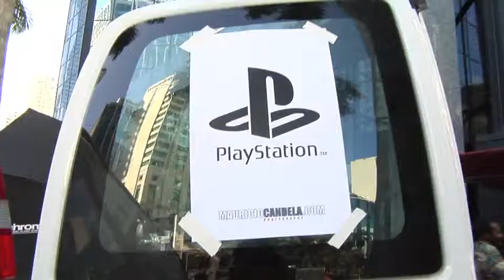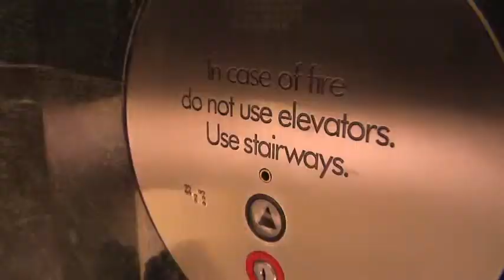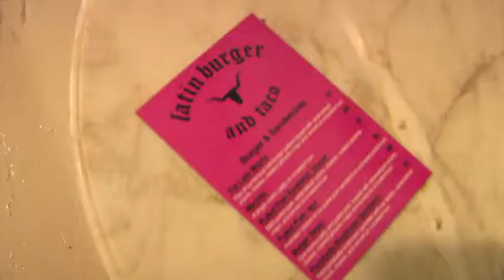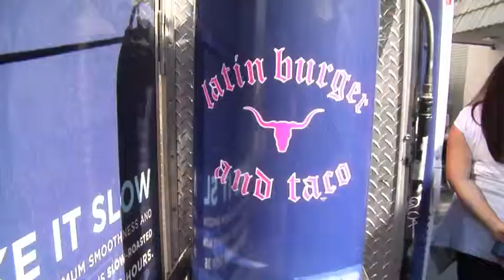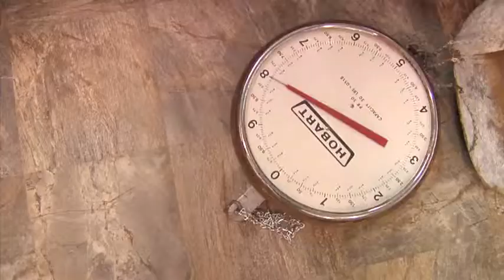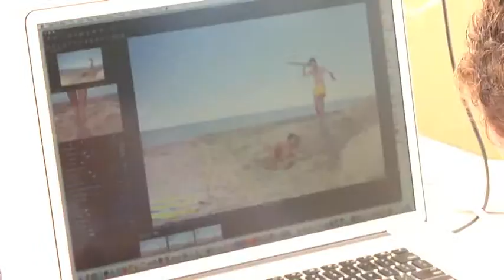Mauricio Candela PlayStation Series - Fabian Avila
PlayStation Series
Fabian Avila
Film/Edit FA
Fabull Video